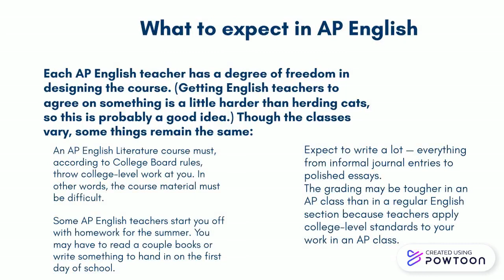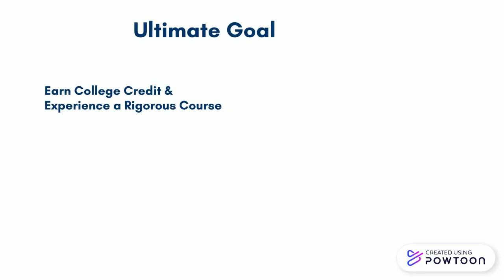AP Literature - Berkmar High School 2023